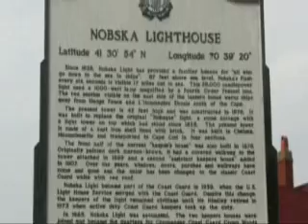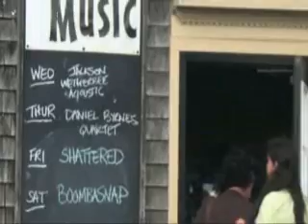Vacation in Falmouth, Cape Cod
Learn about the local attractions and beautiful beaches in Falmouth, Cape Cod.
for information on Falmouth vacation rental homes, beaches, restaurants, shopping, events and more!

Falmouth, which comprises eight distinctive villages, is one of the Cape's most popular summer destinations. The town occupies the lower corner of the Cape's shoulder, and because of the many inlets and bays, it is surrounded on nearly three sides by water.

For dining, activities, golf, and beaches in Falmouth, please visit our Vacation Planner